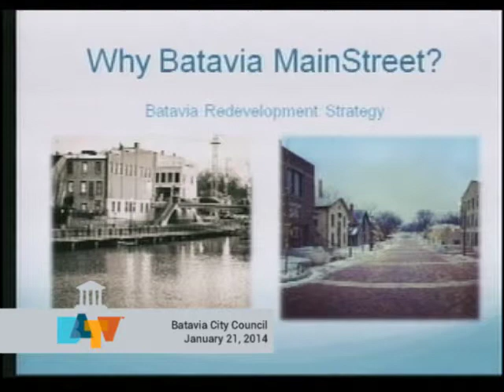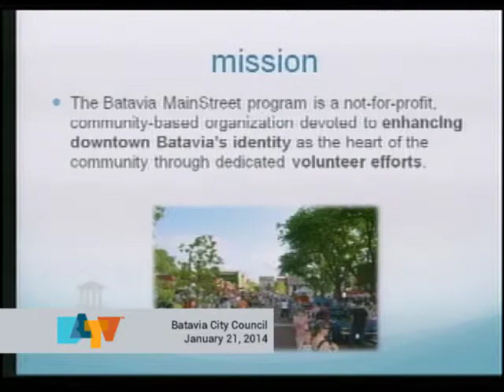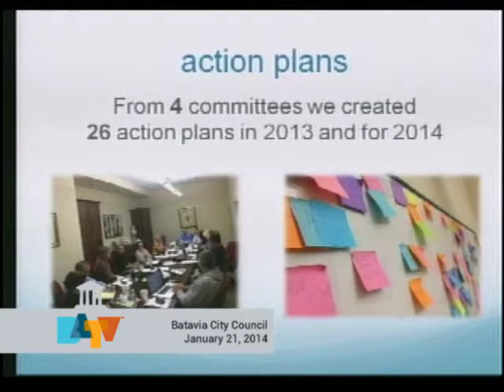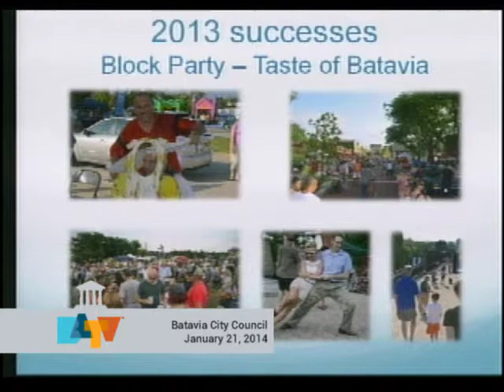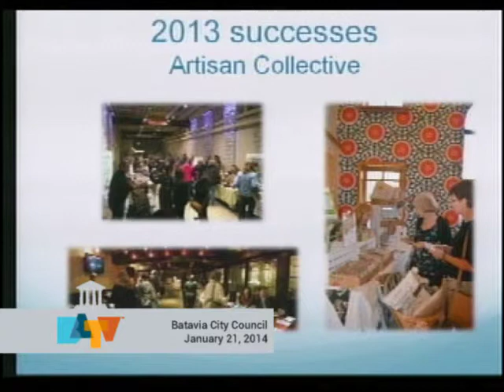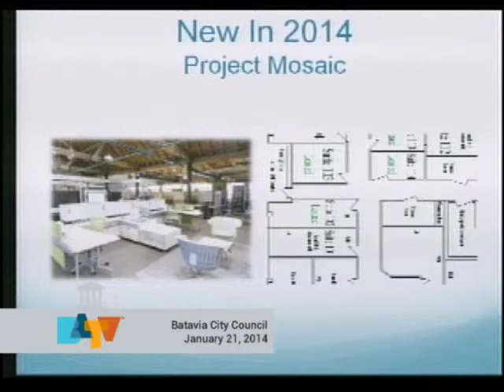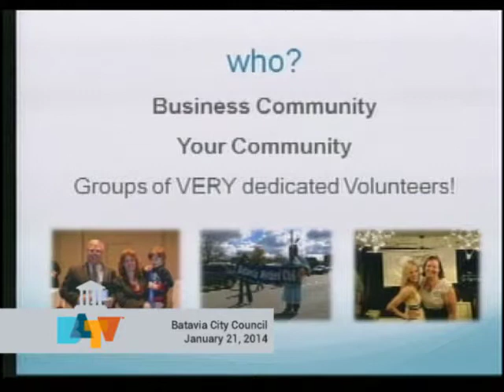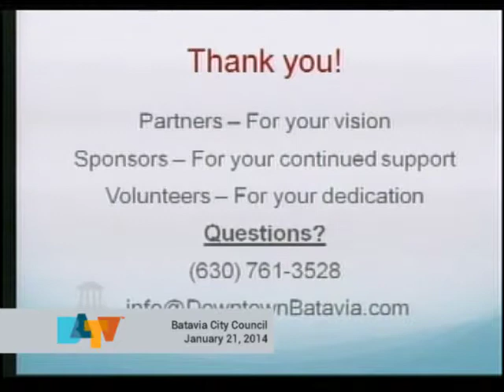City Council January 21st, 2014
Batavia City Council Meeting from January 21st, 2014